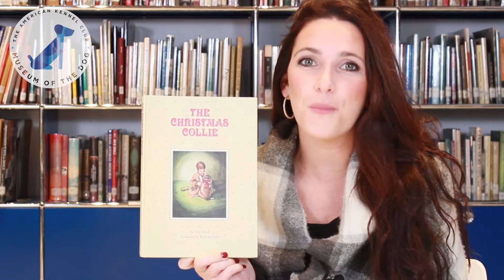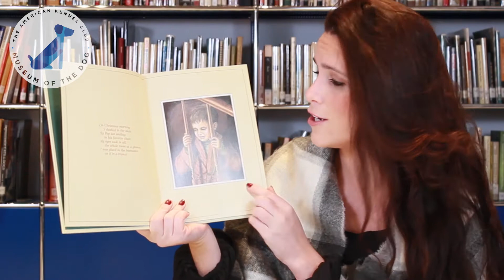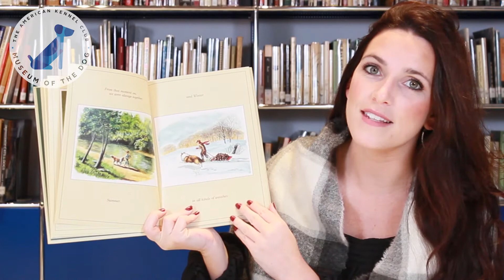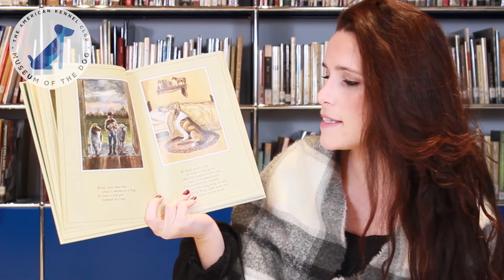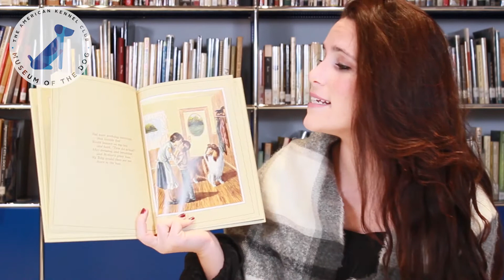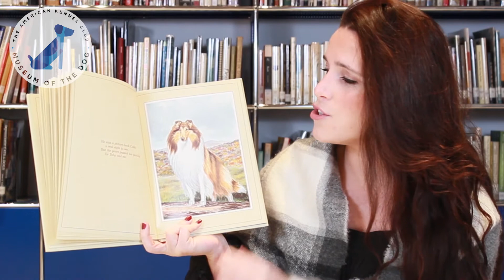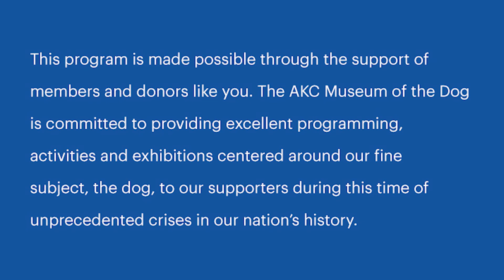"Paws to Read"- A Christmas Collie By Ted Paul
In this week's Paws to Read, Educational Programs Manager, Emily reads a "Christmas Collie" by Ted Paul, Illustrated by Mary Kummer. The Midwest Collie Club who is celebrating its 90th anniversary requested this festive read. A 5-year-old gets a Collie puppy for Christmas and the two are inseparable as they grew throughout the years. If you enjoyed this selection, this one and more are available for purchase at the AKC Musuem of the dog store